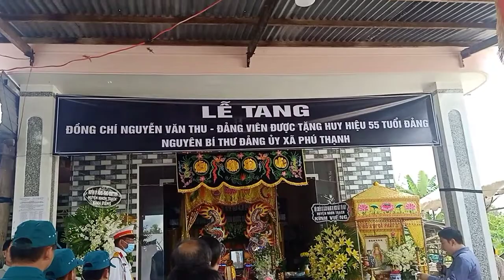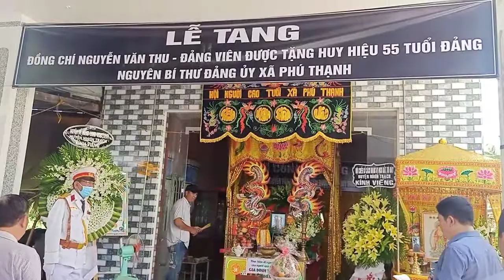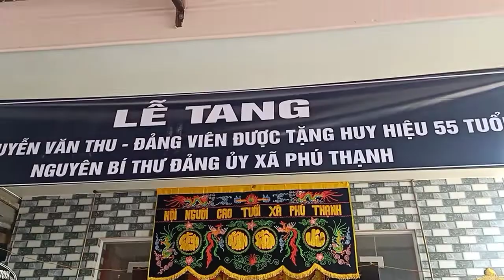Toàn văn lễ truy điệu đồng chí Nguyễn Văn Thu Đảng Viên Được tặng Huy hiệu 55 tuổi Đảng.